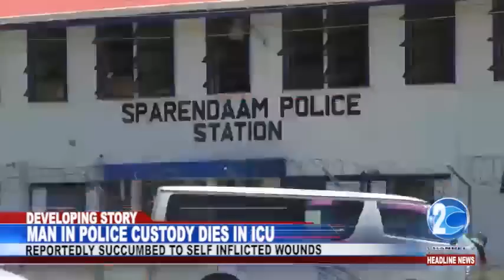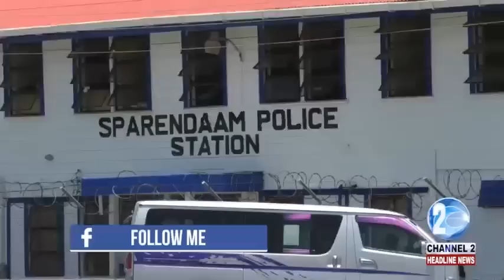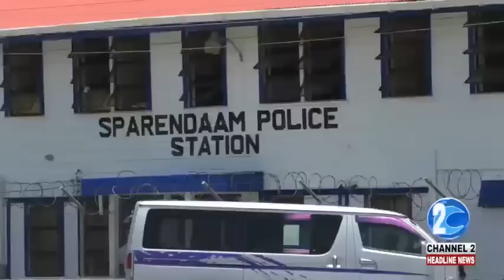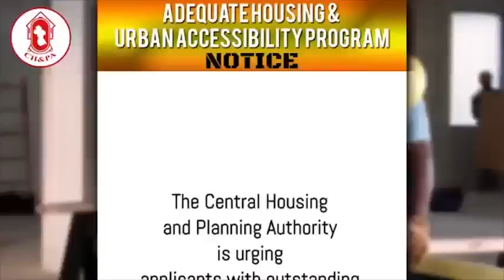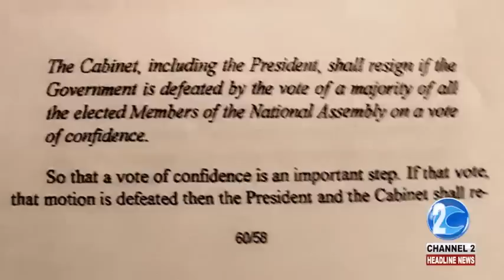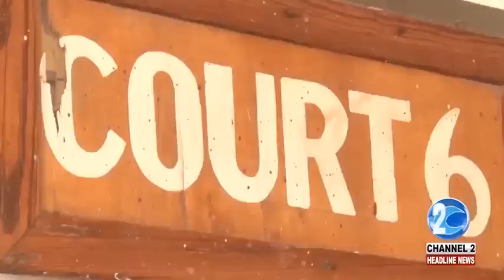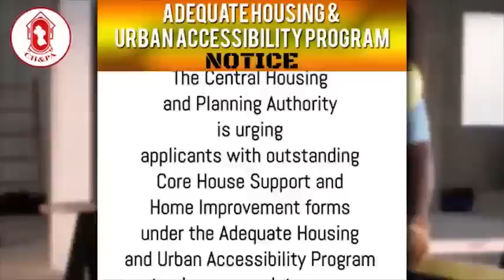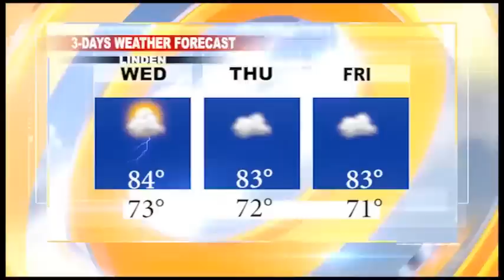GUYANA TRUSTED TELEVISION HEADLINE NEWS 28TH JANUARY, 2019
THIS EVENING...

1… GOVERNMENT MINISTER GIVES REASONS WHY NO CONFIDENCE MOTION WAS INVALID

2… MOTHER OF THREE ALLEGEDLY ATTACKED HUSBAND

3… MAN IN POLICE CUSTODY DIES IN INTENSIVE CARE UNIT

4… In the Region: NINE-YEAR-OLD JAMAICAN GIRL RUNS SUCCESSFUL SOAP BUSINESS

5… And Internationally: PALESTINIANS PROTEST NEW SOCIAL SECURITY TAX LAW